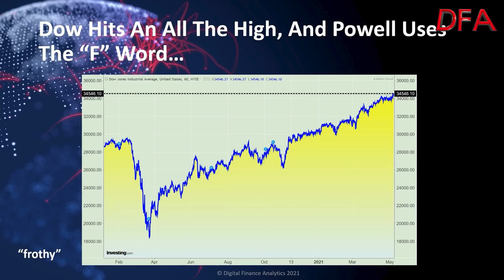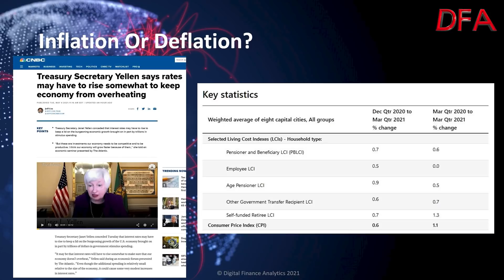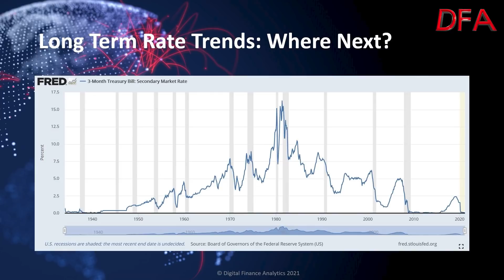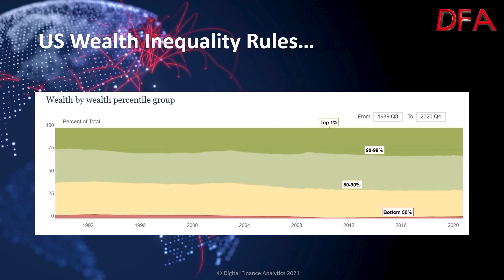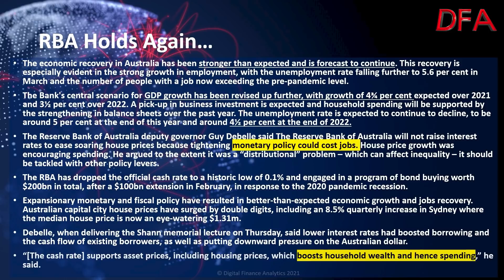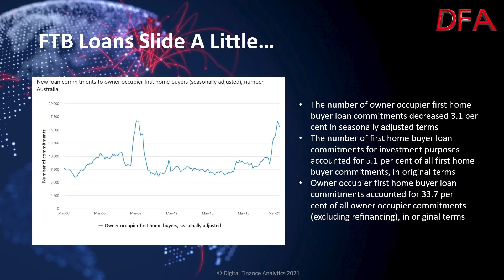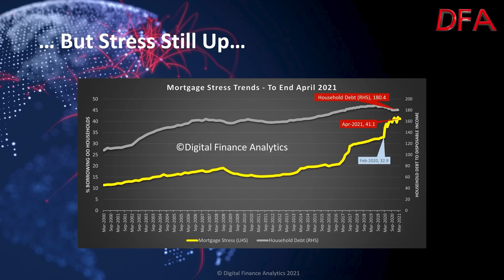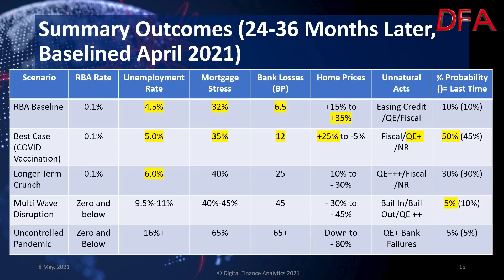Is The Financial System Fit For Purpose?: May Economic Update On Nuggets News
This is the DFA edit of my latest chat recorded with Alex on Nuggets News, in which we dissect the financial system and ask whether it is fit for purpose.